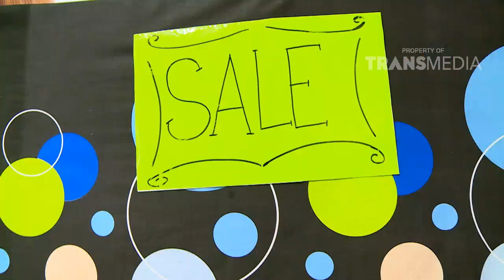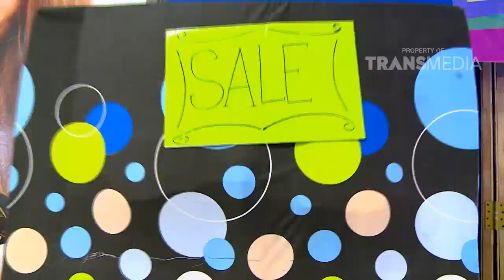SHOCK THERAPY - Kocak! Kasur Bisa Berjalan (27/1/18) Part 2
SHOCK THERAPY
TAYANG SETIAP SABTU PUKUL 14.30 WIB